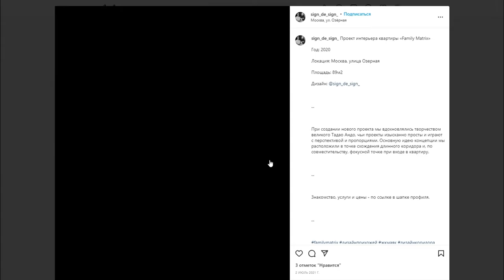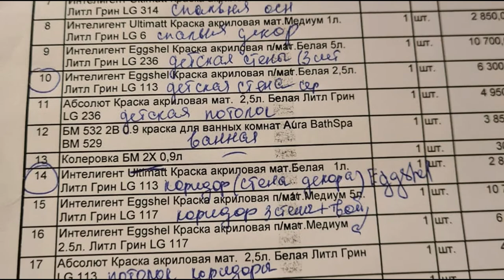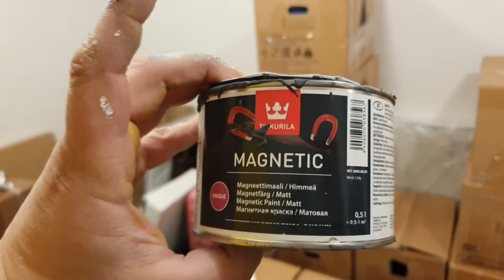Отзыв о краске Little Greene в реальном дизайн-проекте квартиры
Почему у краски Литл Грин так много отрицательных отзывов? Разбираюсь на примере реального дизайн проекта жилой квартиры.